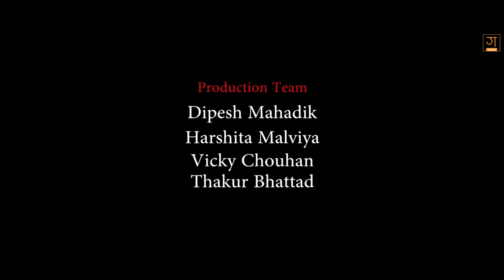The Leather Women - A Mother turned Butcher and She's a Savior